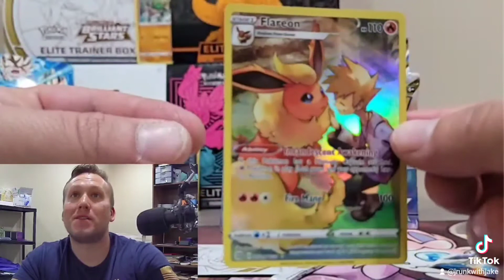Pokemon pack opening!! Flarion brilliant stars